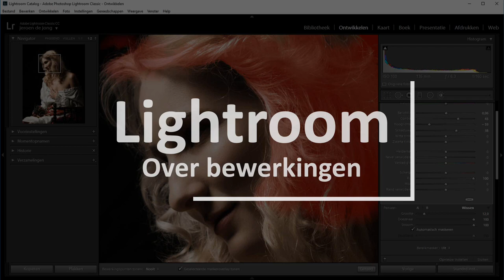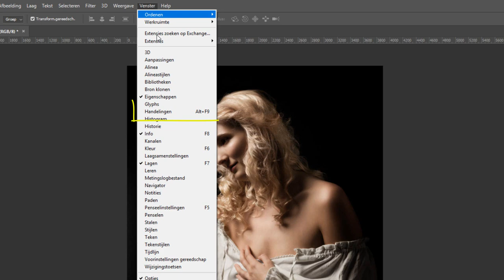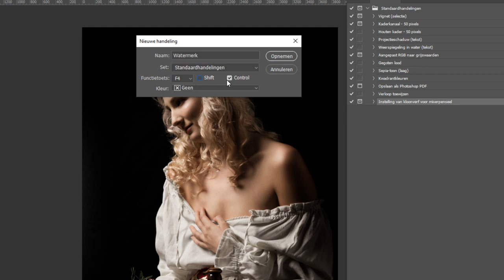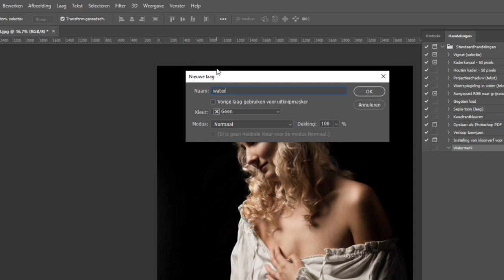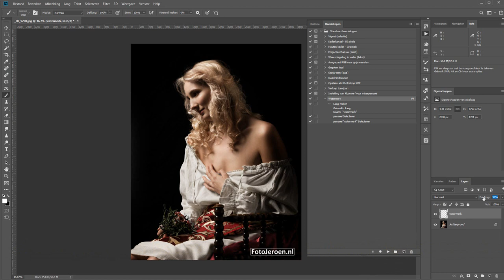Je watermerk onder een sneltoets (Photoshop)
Je kunt een aparte brush (of kwast op zijn Nederlands) maken voor je watermerk. Maar om het dan te activeren moet je weer op wat knoppen drukken.

Ik kreeg de vraag of dat niet sneller kon. Jazeker!!

Met handelingen kun je bijvoorbeeld met een druk op de knop je watermerk beschikbaar maken. En ik ga een stapje verder en doe dat zelfs op een nieuwe laag. In deze film leg ik je alle stappen uit.